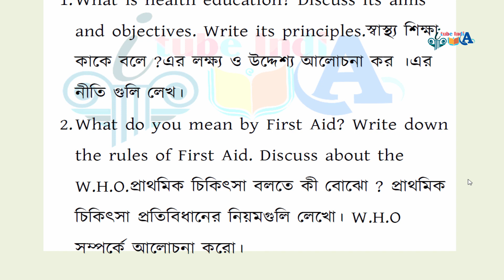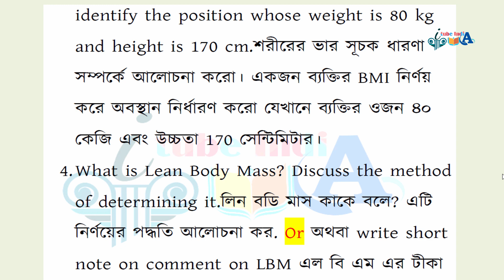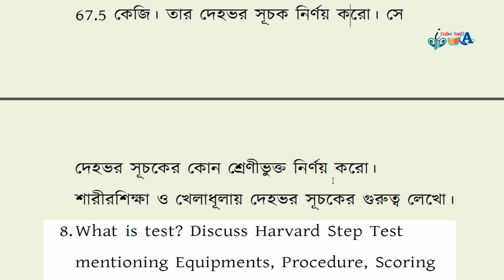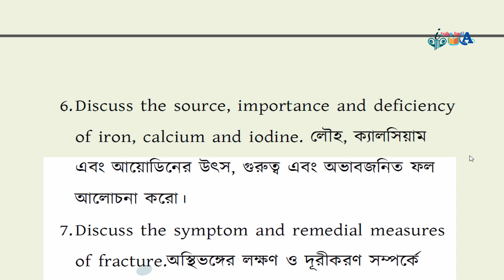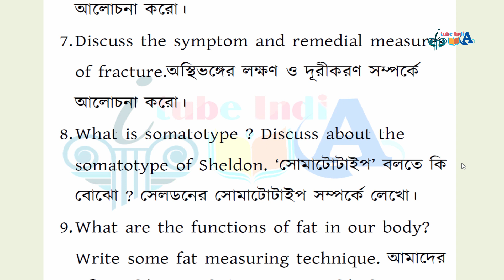wbsu BA Programme 6th Semester PHYSICAL EDUCATION GE2 Suggestion 2024 with study material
B.A. Programme 6th Semester
Suggestion 2024
PEDGGEC02T-PHYSICAL EDUCATION (GE2)

itubeindia
itube india
wbsusuggestion2023-24
ITube India

PDF LINK